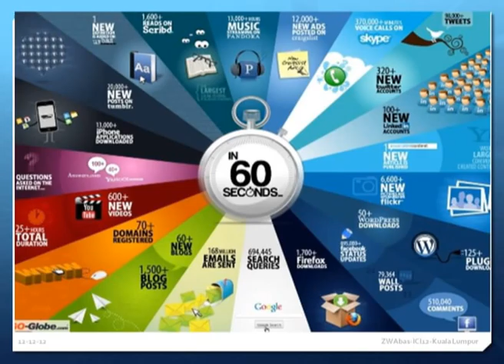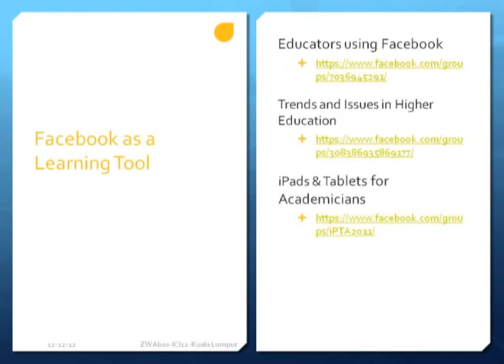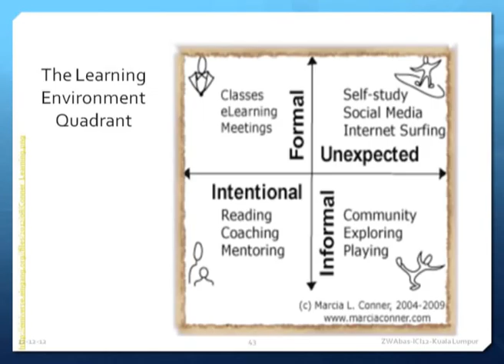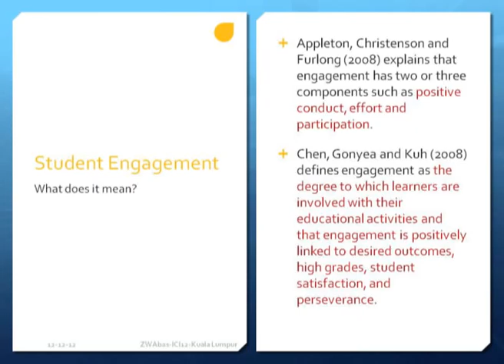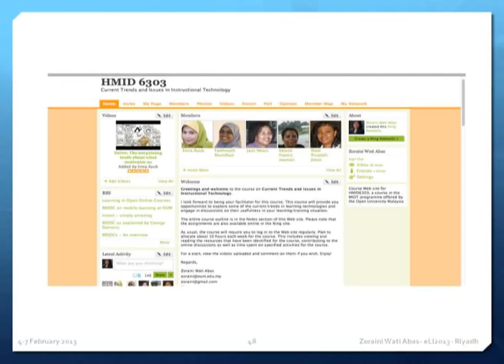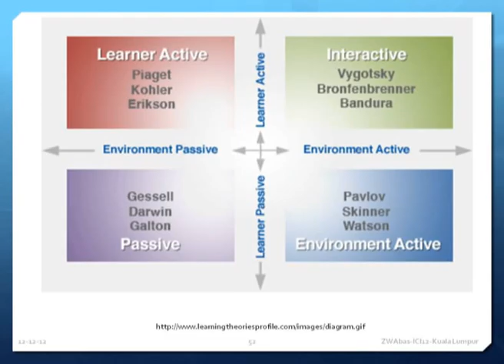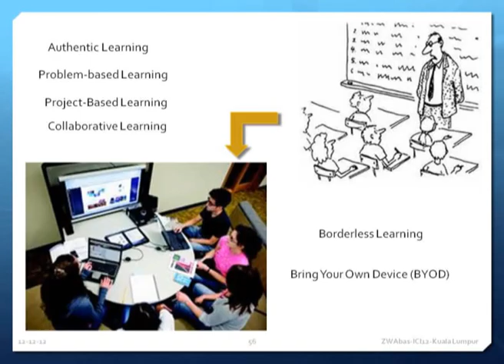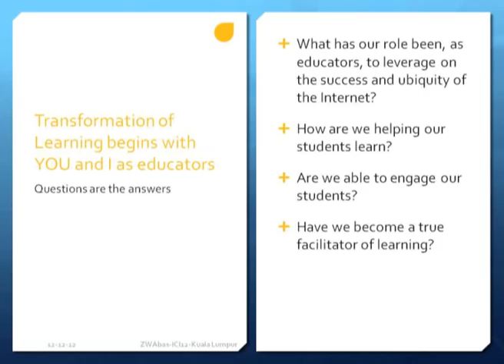[ICI 12] Keynote 2 - Learners Engagement Part 2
ICI 12 - "Learning Unlimited"
Seri Pacific Hotel, Kuala Lumpur
12-13 December 2012

Keynote 2 - Learners Engagement
Professor Dr. Zoraini Wati Abas, Open University Malaysia

The 12th International Conference on Information (ICI 12), with the theme "Learning Unlimited", will focus on pertinent issues on the use of technology, social media and digital media in teaching and learning.

It is organised by Open University Malaysia (OUM) in collaboration with its
conference partners, Eszterhazy Karloy College, Hungary and Delta University
for Science and Technology, Egypt.